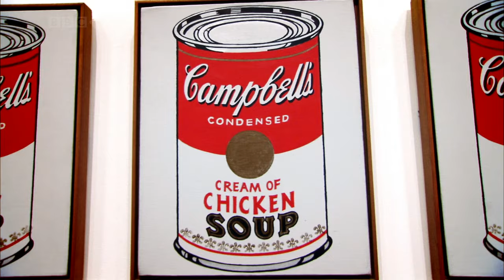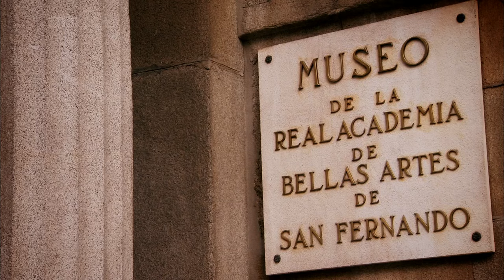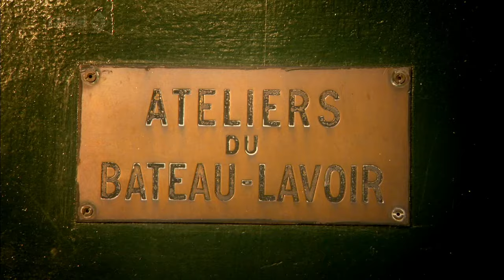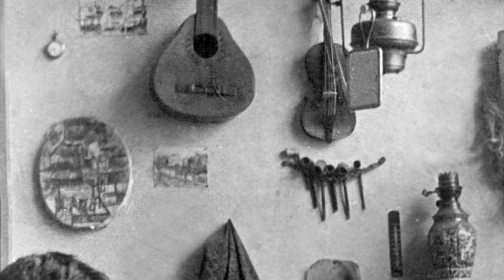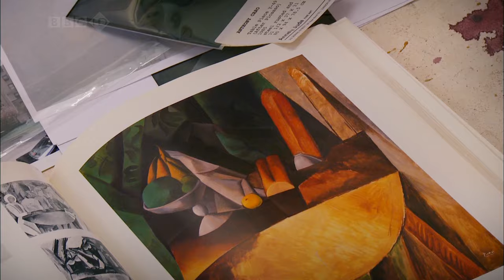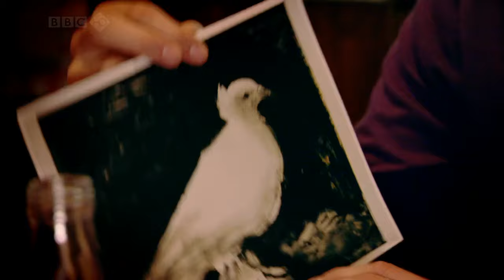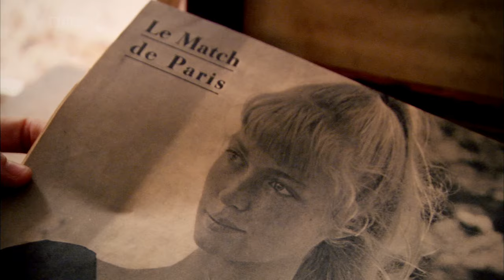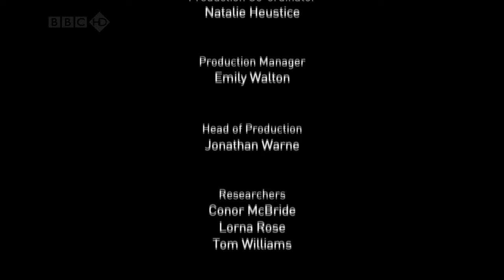BBC Modern Masters 3of4 - PABLO PICASSO